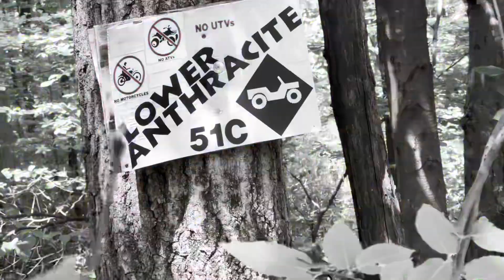Episode 10- East Coast Xterra Challenge 2022 (ECXC MMXXII)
The North East Xterra club (nexterra.org) runs a great event!